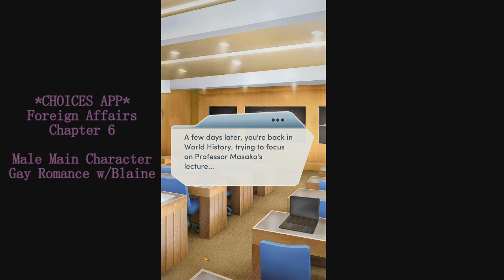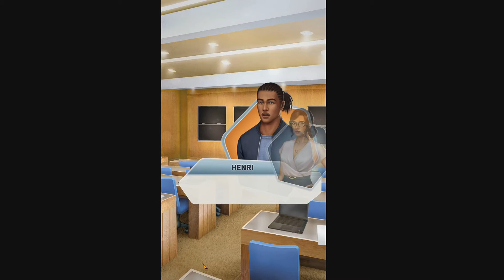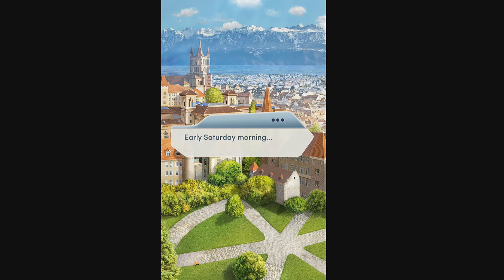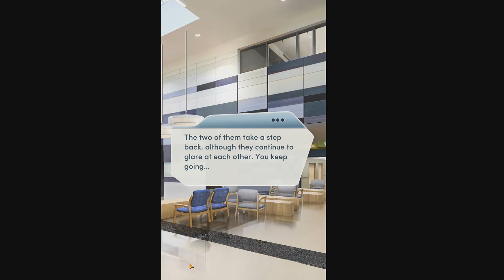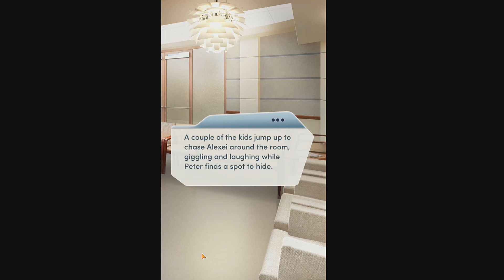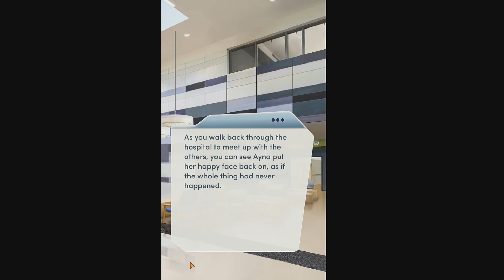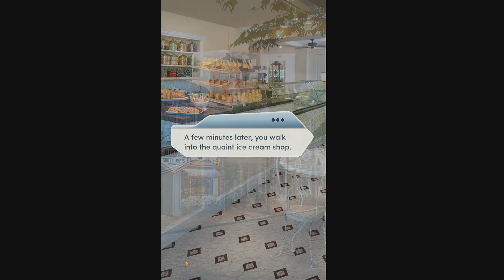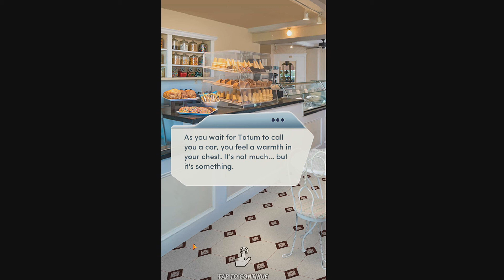*CHOICES APP* Foreign Affairs - CH6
Pixelberry Studios
*CHOICES APP*
Foreign Affairs
Chapter 6

Male Main Character
Gay Male Romance w/Blaine